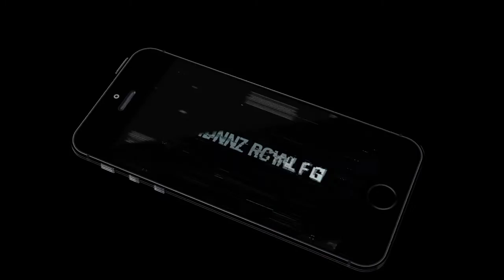Basketball Physics (by Centipado) Android Gameplay [HD]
Basketball Physics is a one-button hoops with easy gameplay. This is a bouncy - score based funny hoops, all you need is jump and score.

Play against a friend on constant device or against a computer opponent.

You can challenge in tournament mode currently. Earn gold from in tournament and upgrade your character.

Jump for make some points with funny method.

In this Basketball Physics hoops, no one game is just like the other.

WHAT'S NEW:

- Gold scheme now online.
- Customization scheme added. (More than 40 outfits can be used for each players.)
- Reveal different garments with gold.
- Daily reward scheme added. (Gain free bonus golds everyday)
- ENDLESS MODE triggered. (It can be activated in settings menu)
- TOURNAMENT MODE initiated.
- You can contest now in 3 tournament mode, amateur, semi and super.
- You can earn gold from contests. (16 countries selectable now.)
- Watch video and receive gold system added